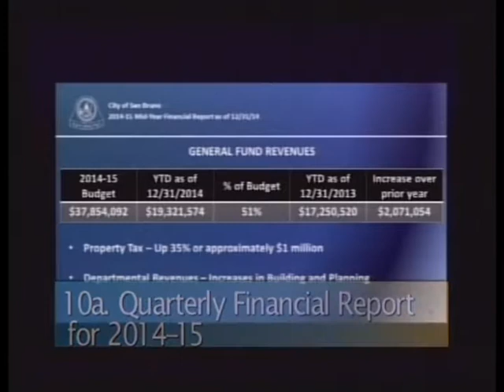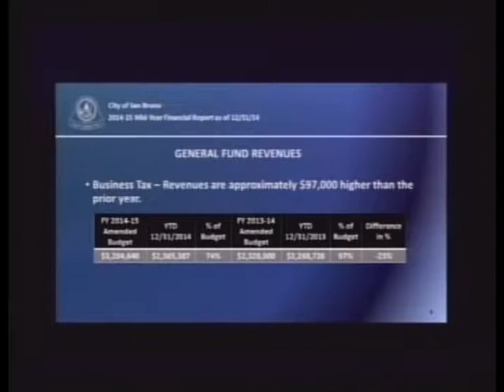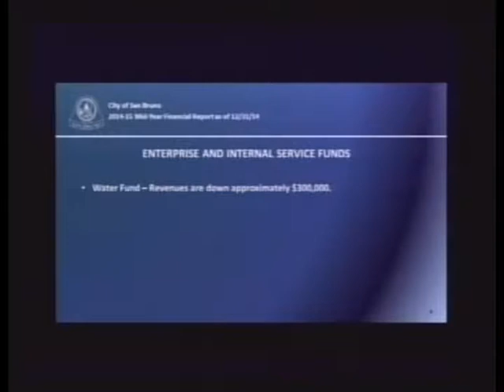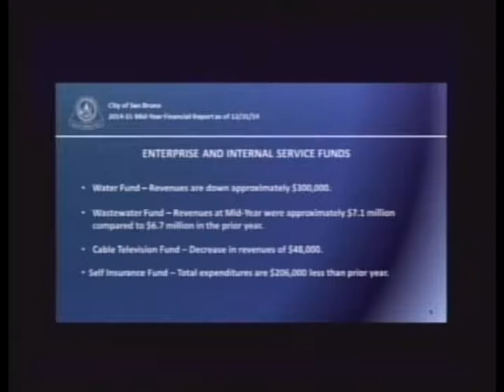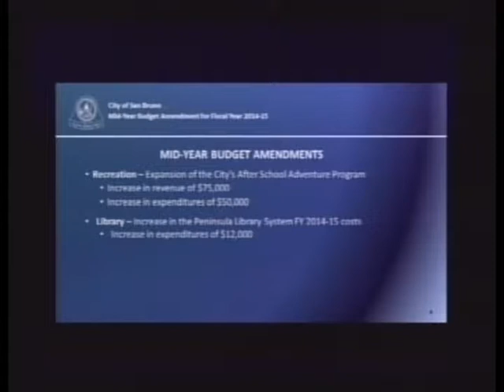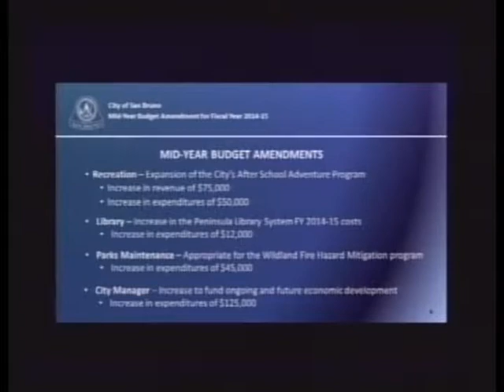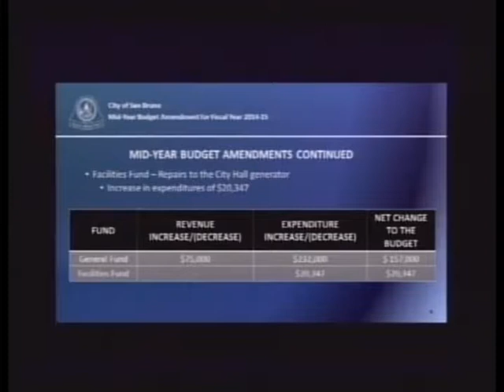San Bruno City Council Meeting February 24, 2015 10a Quarterly Financial Report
San Bruno City Council Meeting February 24, 2015
10a. Quarterly Financial Report